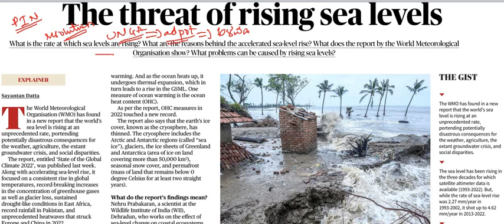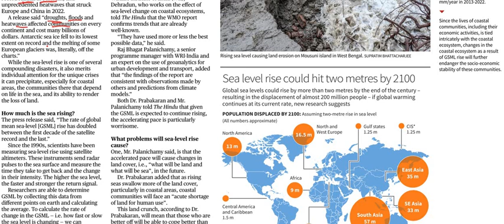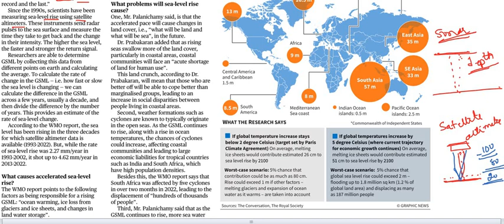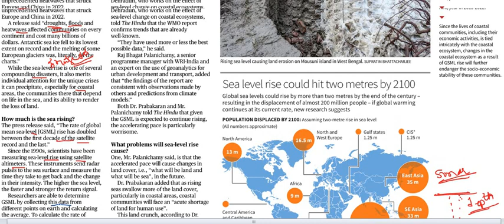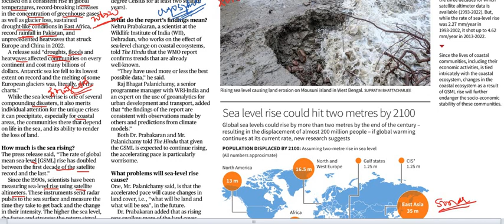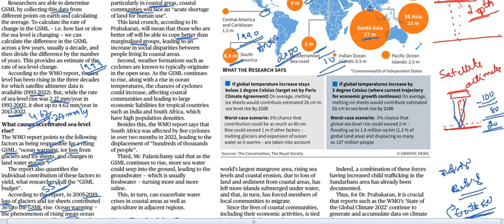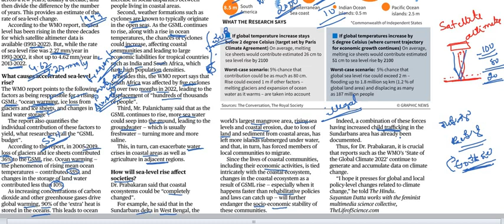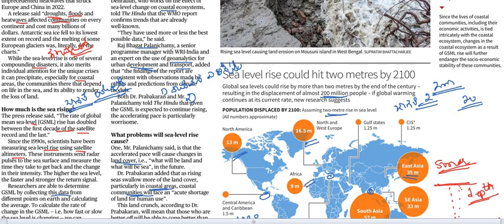Current Affairs 28th April 2023 || The Hindu News Analysis in Kannada by Classic Education